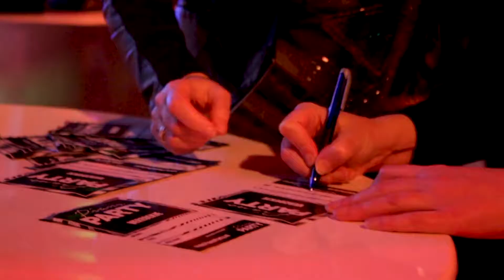Promo - Piano party